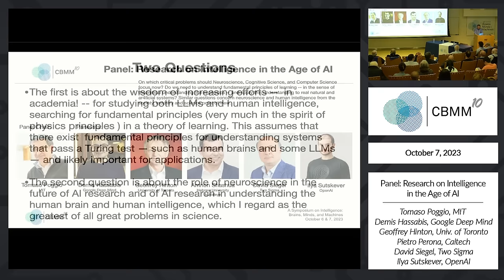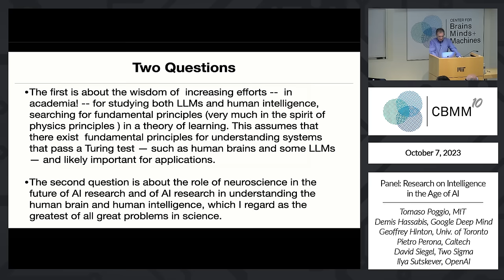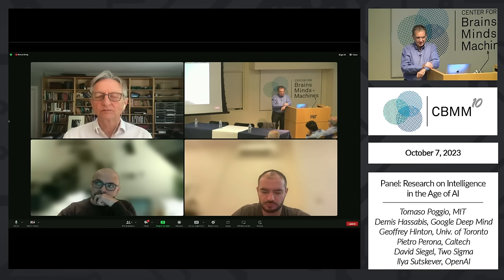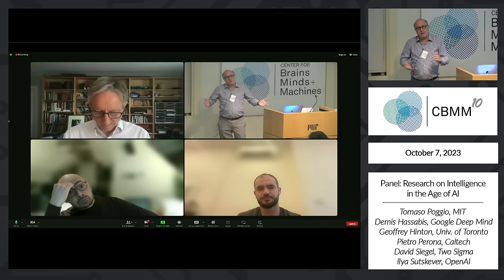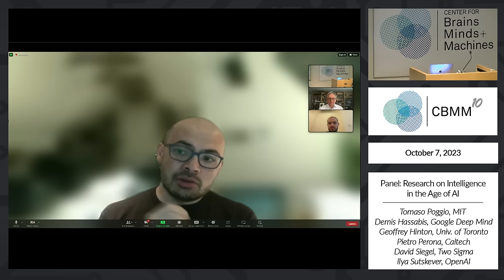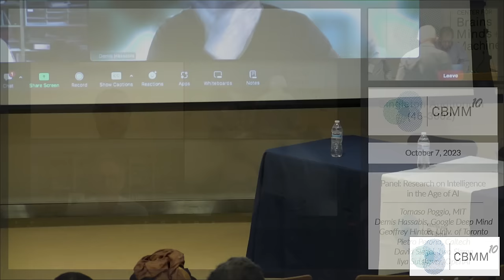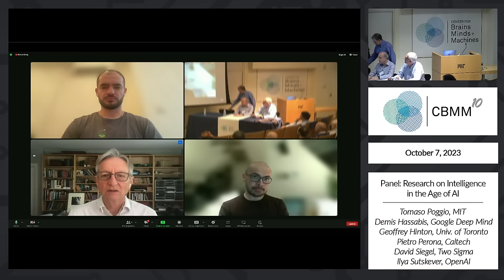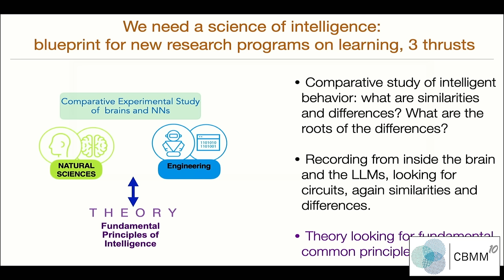CBMM10 Panel: Research on Intelligence in the Age of AI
On which critical problems should Neuroscience, Cognitive Science, and Computer Science focus now? Do we need to understand fundamental principles of learning -- in the sense of theoretical understanding like in physics -- and apply this understanding to real natural and artificial systems? Similar questions concern neuroscience and human intelligence from the society, industry and science point of view.

Panel Chair: T. Poggio
Panelists: D. Hassabis, G. Hinton, P. Perona, D. Siegel, I. Sutskever